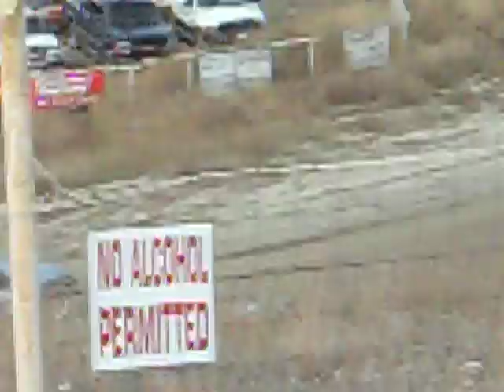Northport Raceway Season Championship Street Stock A Trophy Dash